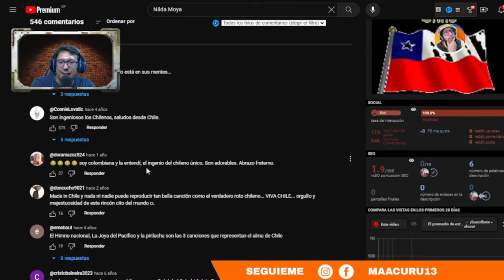LA CANCION DOBLE SENTIDO DE LOS CHILENOS *Nilda Moya*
►►► DONACIONES ◄◄◄

 ►►► CONTACTO ◄◄◄
Para colaboraciones: